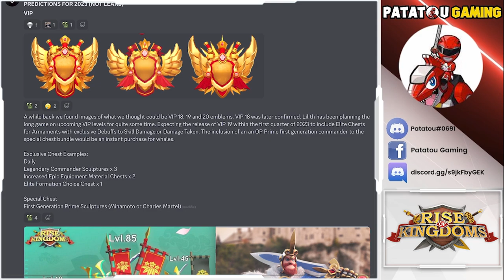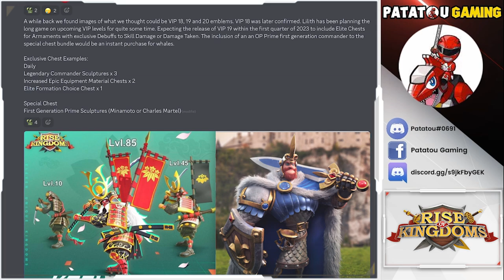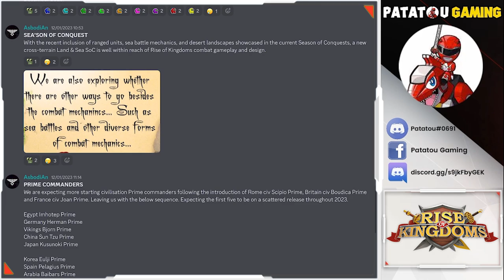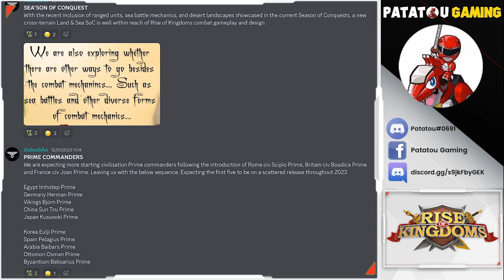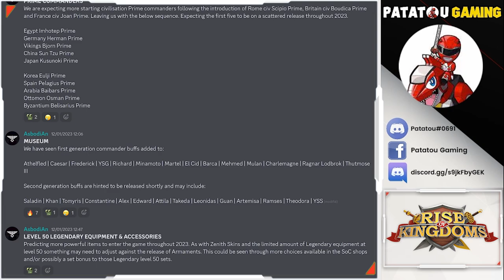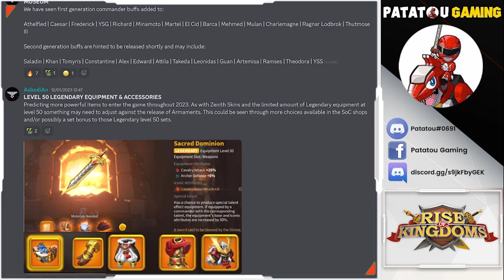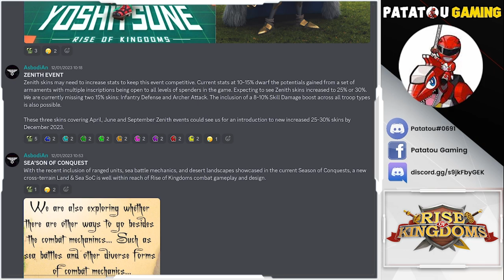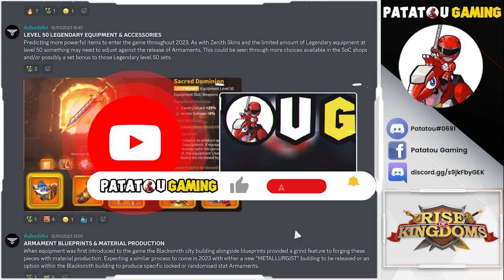2023 PREDICTIONS! RISE OF KINGDOMS